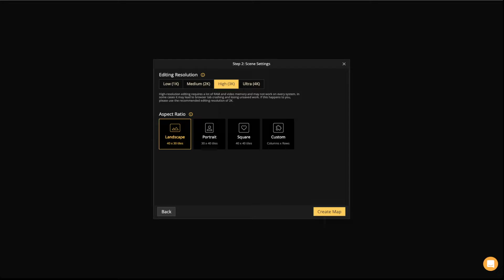How to Change Editor Resolution | Inkarnate Clip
In this clip we will be showing you how to change a maps editor resolution. This video was clipped from our "Full Editor Q&A" stream